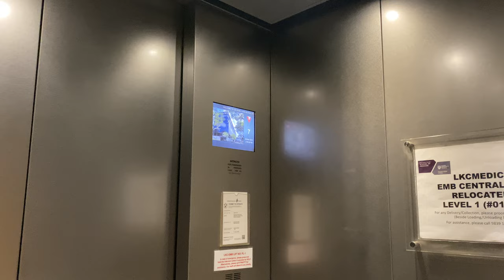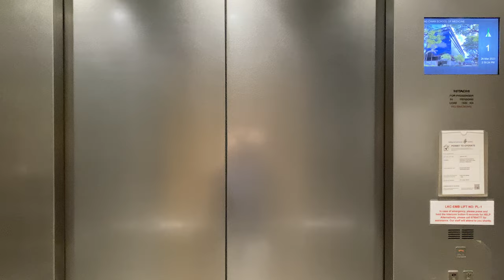HITACHI UAG MRL @ LEE KONG CHIANG SCHOOL OF MEDICINE EXPERIMENTAL MEDICINE BUILDING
LKCSOM - Lee Kong Chiang School of Medicine.

LKCSOM actually has two campuses, even though it may seem that a single 20-storey tower is enough to house all of the facilities needed for a medical school. One of them is at Novena, next to the Tan Tock Seng Hospital, and the other is in the parent university's campus in Jurong West.

As it is mostly used for research and laboratory work, and the possible height restrictions imposed on this building, this is only 7 floors tall, but is also where most teaching sessions take place.